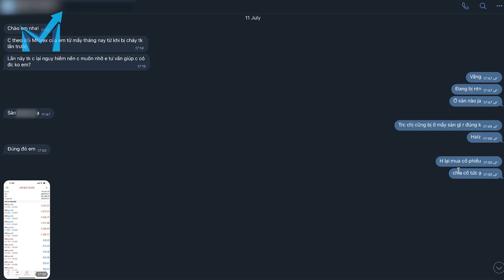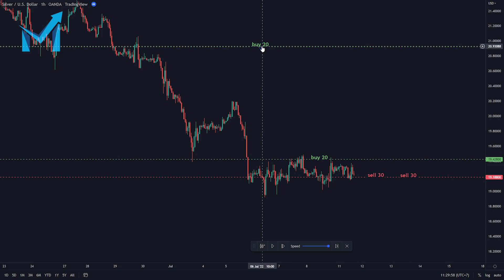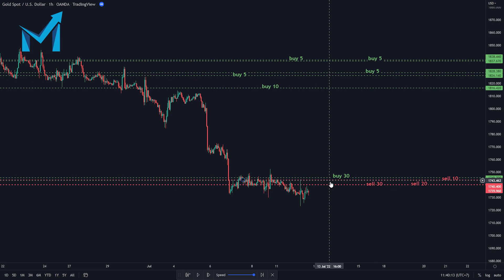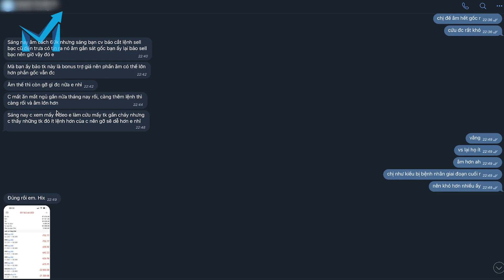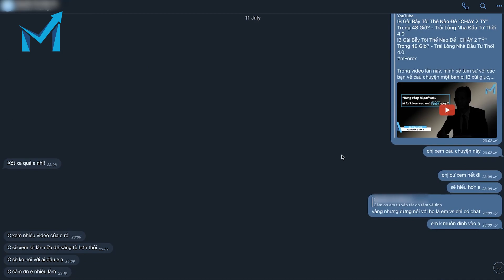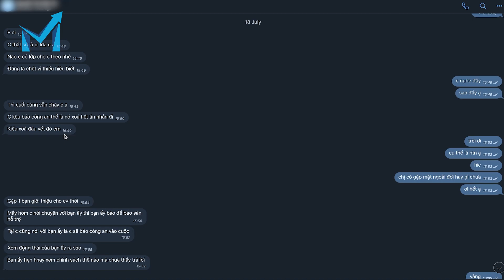Tài Khoản Âm Tới "17 TỶ" Vì Vào Tới 500 LOT Cổ Phiếu! Điều Làm Mình Thực Sự Buồn Là... - mInvest